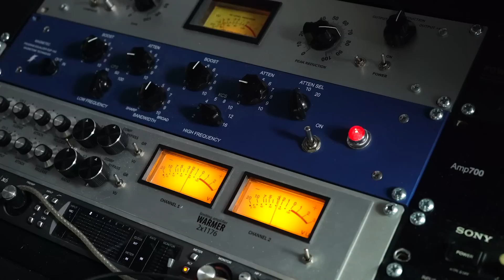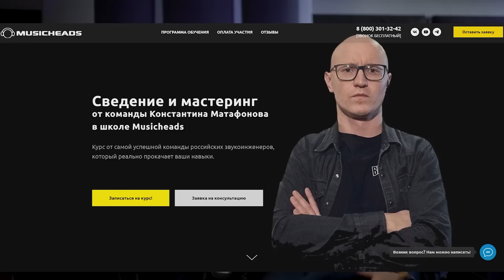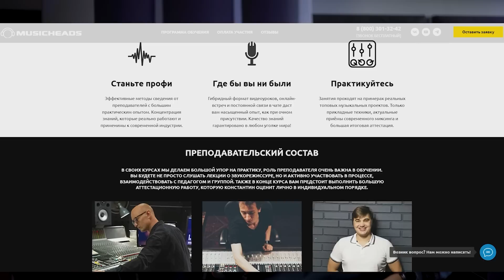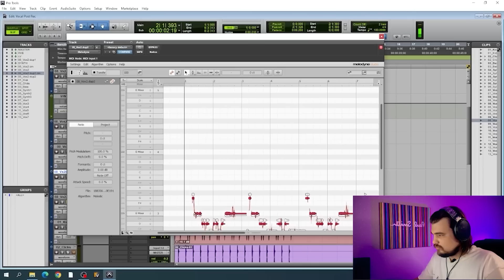ЗВУКОРЕЖИССЕР KOS TEAM - ST, АЛЁНА ШВЕЦ, ХАБИБ - Влад Лапшов. Про то, как идти к мечте!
В гостях у меня, а я у него, классный звукорежиссер Владик Лапшов. Работал со всем цветом поп музыки, например: Тимати, Клава Кока, Моргенштерн, Алена Швец, Хабиб, Саша СТ, Джа Калиб, Скриптонит (записи), Песни на ТНТ, Группа Золото и много других.
Поделится своим опытом и расскажет как попасть в команду к Косте Матафонову.
Меня зовут Александр Радиотехника и мы начинаем!

00:00 - Вводное слово
01:08 - Мы начали подкаст
01:33 - Полезная вставка!
03:08 - Как Влад попал в команду к Косте?
06:00 - Обучаемость и смелость - главное
08:25 - Про Рому Уразова
10:10 - Про работу на дне звукорежиссуры
12:53 - Про альбом артисту на "Л"
14:13 - Про новые колонки
14:43 - Про клиентов и крутое сведение
20:25 - Про мое заикание
24:14 - Про ютуб канал Влада
38:43 - Кто не знает Костю и его команду?
40:10 - Какой смысл?
44:00 - Про Эдгара и сколько миксов в год?
47:45 - Садишься и работаешь?
50:00 - Решаем проблему с мастерингом
53:49 - Про работу в ночь
54:20 - Про Тимана и шоу песни
01:00:10 - Надо слушать, чтобы сводить
01:04:50 - Наушники и подходы к сведению
01:11:11 - Финалочка